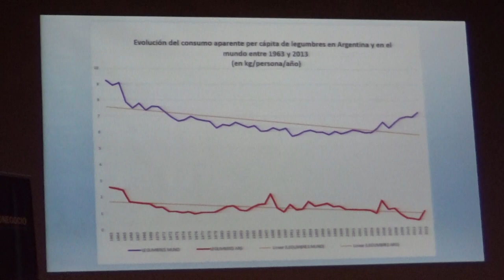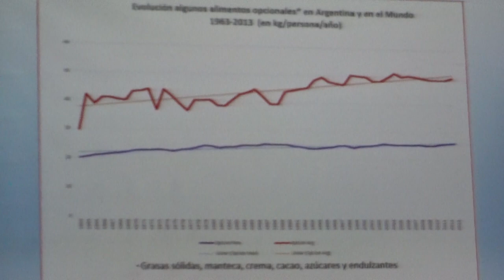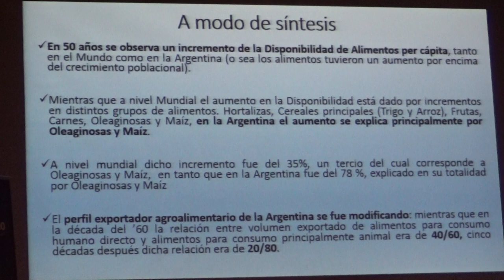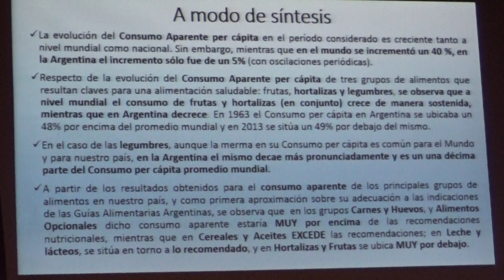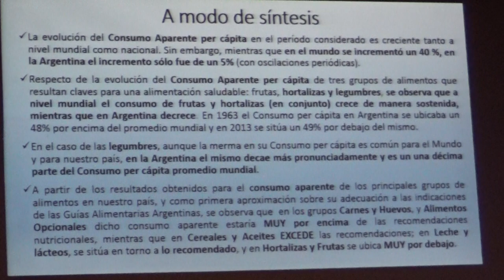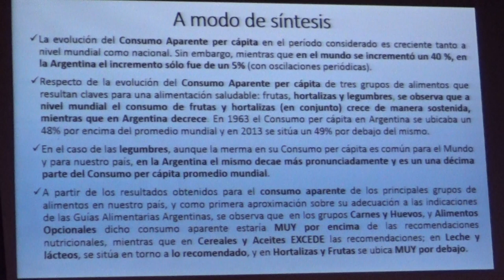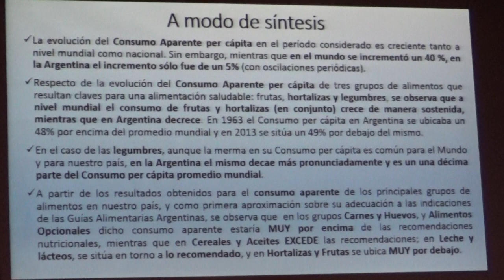04 Dimensiones de la Seguridad Alimentaria en el nuevo escenario global. Daniel N. Diaz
Daniel N. Diaz. Dimensiones de la Seguridad Alimentaria en el nuevo escenario global. Una mirada comparativa entre la Argentina y el Mundo (Parte 2 de 2)

Encuentro sobre
MODELOS AGRÍCOLAS Y SISTEMAS ALIMENTARIOS: